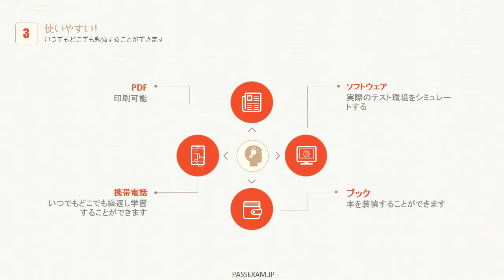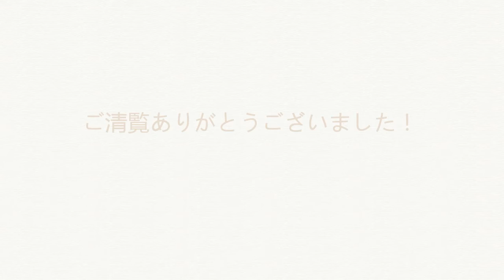PassexamのMCSA: Windows Server 2012認定70-411問題は君には必要な試験内容と答えを含まれます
上記のリンクをご参照ください。最も最新の70-411試験情報を取得できます。

企業は非常に多いため、MCSA: Windows Server 2012認定資格はIT プロフェッショナルにとって重要な資格と言えます。
必要な70-411試験すべてに合格すると、受験者はMCSA: Windows Server 2012認定を取得したものとして認定されます。
70-411を体験してマイクロソフトのテスト形式を知っておくことで、試験で使用されるツールの使い方に戸惑うことなく、問題を解くことに集中することができます。
MCSA: Windows Server 2012認定70-411試験合格を目指すのであれば、Passexamの70-411問題集を解くだけでもできます。
70-411試験の合格点は700点で、弊社のほかのお客様がMCSA: Windows Server 2012認定70-411勉強資料を使用してから、高得点を取得することができます。
【試験コード】
70-411

【受験日】
2017/02/26

【合格点】
700点

【取得点】
796点

【受験回数】
1回目

【学習期間】
3週間

【問題数】
46

【出題形式 】
単一選択,複数選択,リスト選択(単一),リスト選択(複数),ドラッグ＆ドロップ,並べ替え,クリックマップ(画面上をクリックする)

【試験時間】
120分

【参考にしたテキスト/Webサイト】
赤本を読む
Passexamの問題を解く

【学習方法】
基本的に問題をたくさん解く必要があると思ったので赤本を購入し繰り返し解きました。
Passexamの問題集を2/3くらい。

【試験の感想】
最初は試験を受けたが、合格する事ができなかった。
その後、再試験等をしながら、3週間間赤本やPassexamの問題を参考に勉強に取り組んだ。

初心者はPassexamだけでは合格が心配だという人や高得点を狙う人は、弊社のMCSA: Windows Server 2012認定70-411問題集の併用を選択してください。
最全面的なMCSA: Windows Server 2012認定70-411問題と解答を提供するだけでまく、一年間の無料更新サービスも提供いたします。
1.Your network contains an Active Directory domain named contoso.com. The domain contains a server
named Server1 that runs Windows Server 2012 R2.
Server1 has the following role services installed:
- DirectAccess and VPN (RRAS)
- Network Policy Server
Remote users have client computers that run either Windows XP, Windows 7, or Windows 8.
You need to ensure that only the client computers that run Windows 7 or Windows 8 can establish VPN
connections to Server1.
What should you configure on Server1?
A. A condition of a Network Policy Server (NPS) network policy
B. A constraint of a Network Policy Server (NPS) network policy
C. a condition of a Network Policy Server (NPS) connection request policy
D. A vendor-specific RADIUS attribute of a Network Policy Server (NPS) connection request policy
Answer: A
Explanation:
If you want to configure the Operating System condition, click Operating System, and then click Add. In
Operating System Properties, click Add, and then specify the operating system settings that are required
to match the policy.
The Operating System condition specifies the operating system (operating system version or service pack
number), role (client or server), and architecture (x86, x64, or ia64) required for the computer
configuration to match the policy.

2.You are a network administrator of an Active Directory domain named contoso.com.
You have a server named Server1 that runs Windows Server 2012 R2. Server1 has the DHCP Server role
and the Network Policy Server role service installed.
You enable Network Access Protection (NAP) on all of the DHCP scopes on Server1.
You need to create a DHCP policy that will apply to all of the NAP non-compliant DHCP clients.
Which criteria should you specify when you create the DHCP policy?
A. The client identifier
B. The user class
C. The vendor class
D. The relay agent information
Answer: B

信頼性の高いMCSA: Windows Server 2012認定70-411問題集としてはしっかり勉強すれば合格できます。
最新のMCSA: Windows Server 2012認定70-411試験のテキストで90%ぐらいの正解率になります。
弊社のMCSA: Windows Server 2012認定70-411勉強資料は受験者によって実践を通して得られた結果です。

70-411試験概要：
試験番号：70-411
試験名称：Windows Server 2012 の管理
配信開始: 2012 年 9 月 17 日
言語: 英語、中国語 (簡体字)、フランス語、ドイツ語、日本語、ポルトガル語 (ブラジル)
対象者:IT プロフェッショナル
テクノロジ: Windows Server 2012 R2
対応資格: MCP、MCSA、MCSE
受験料：21103円

MCSA: Windows Server 2012認定70-411試験は、エンタープライズ環境で Windows Server 2012 インフラストラクチャを管理するために必要なスキルと知識をテストする 3 部構成の試験の第 2 部です。
MCSA: Windows Server 2012認定70-411試験では、ユーザーとグループの管理、ネットワーク アクセス、データ セキュリティなど、Windows Server 2012 インフラストラクチャの保守に必要なタスクの管理について、受験者の能力を検証します。

MCSA: Windows Server 2012認定70-411試験の出題範囲には、以下のトピックが含まれます。
サーバーの展開、管理、保守 (15-20%)
ファイルと印刷サービスの構成 (15-20%)
ネットワーク サービスとアクセスの構成 (15-20%)
ネットワーク ポリシー サーバー (NPS) インフラストラクチャの構成 (10-15%)
Active Directory の構成と管理 (10-15%)
グループ ポリシーの構成と管理 (15-20%)

弊社のMCSA: Windows Server 2012認定70-411試験資料を選択した場合は、知識を統合するために時間とエネルギーを大幅に節約することができます。
弊社のMCSA: Windows Server 2012認定70-411受験対策を繰り返し解き90％以上正解できます。
もし、MCSA: Windows Server 2012認定70-411試験材料を使用してから、不合格の場合、弊社で購入したお金を返金します。